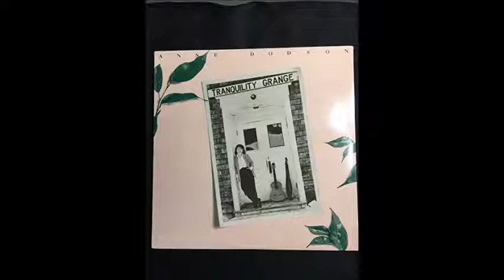Early by Anne Dodson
Pretty song by a pretty good singer.  For more great music visit my home website; Bashfulbob.com.